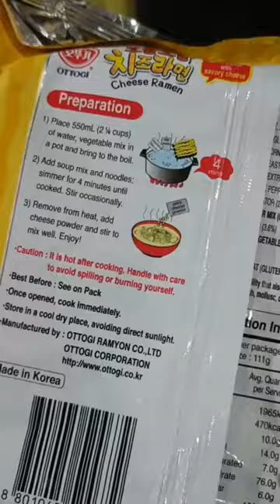Cheese Ramyeon by Ottogi + Chicken Balls + Seaweed